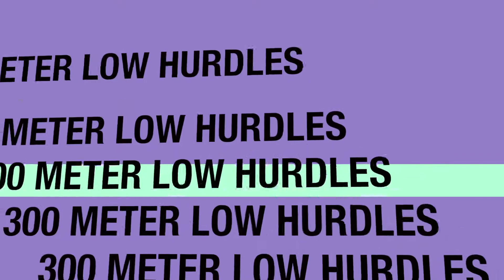Keagan Track on 4 18